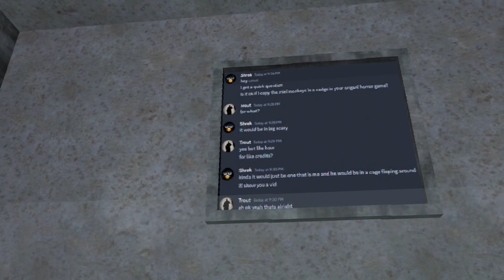What Did Big Scary Do… Flamethrowers Update?